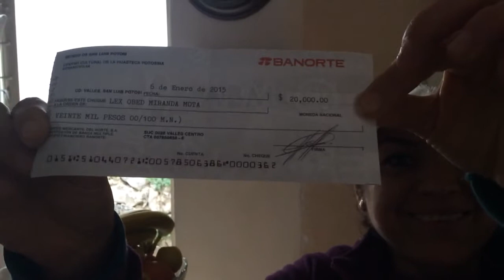Mamo cociendo 1